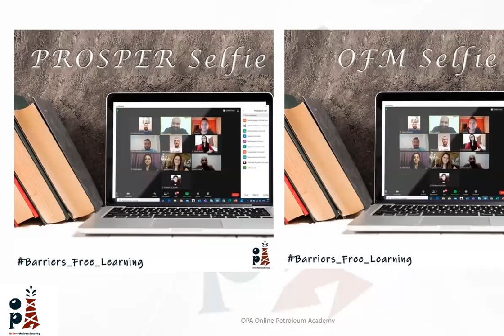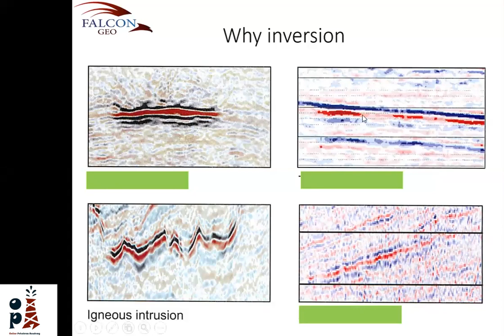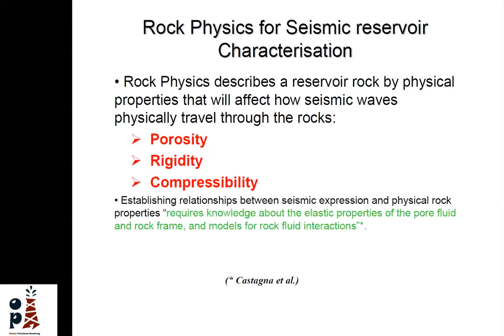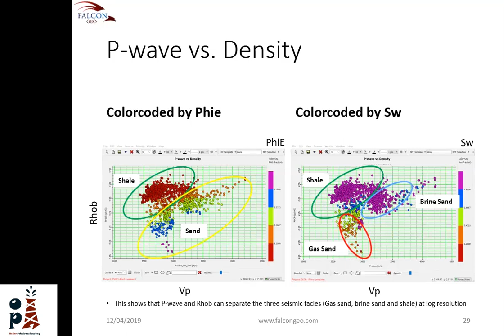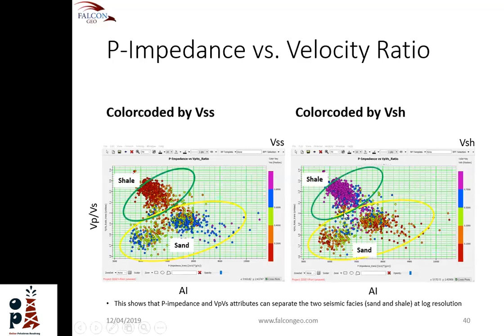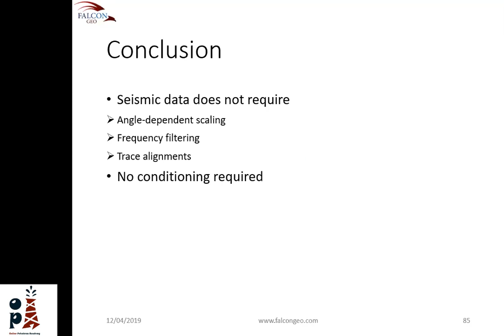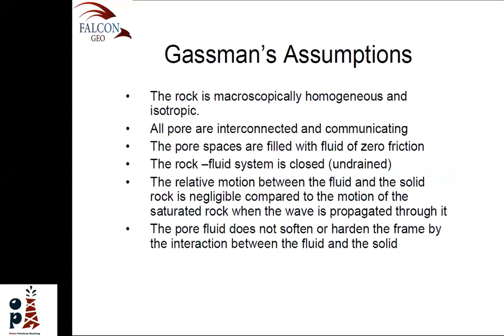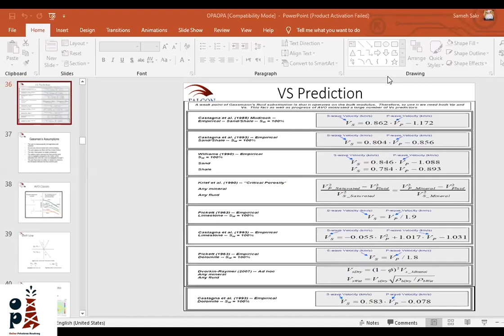12th Free Webinar - Exploiting the Full Potential of Onshore Nile Delta Using QI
Following the current situation and after the lockdown and closing of all educational institutions, Online Petroleum Academy (OPA) would like to take the initiative to hold some free webinars to Petroleum Engineering,  Geology and Geoscience students to help them benefit from their time at home and gain new knowledge and information.